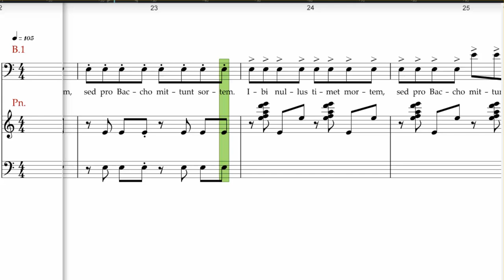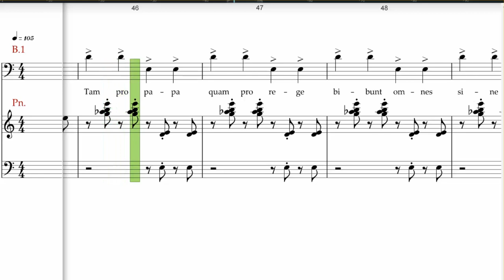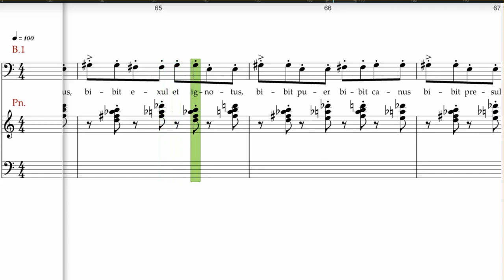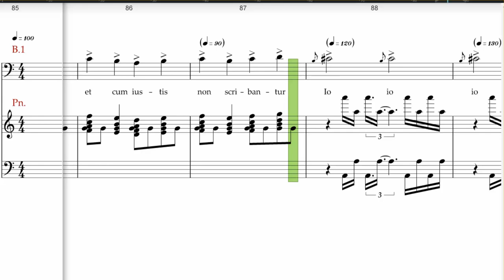Orff , Carmina Burana , In taberna quando sumus , Bass 1 slow rehearsal track